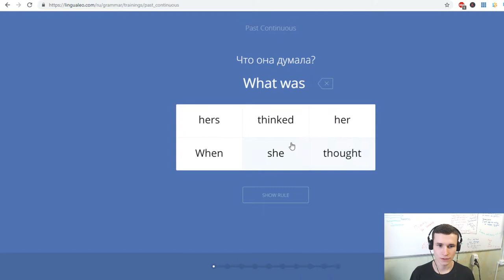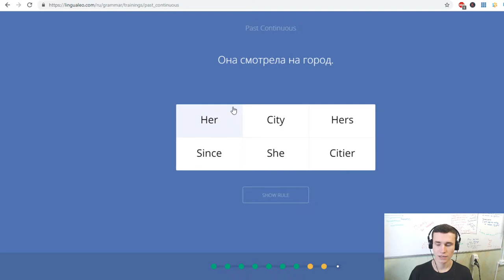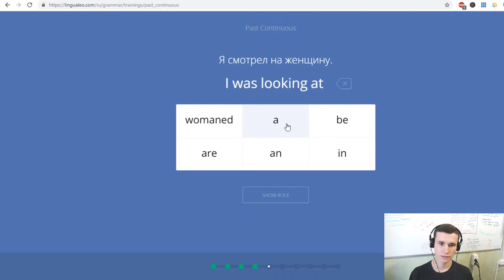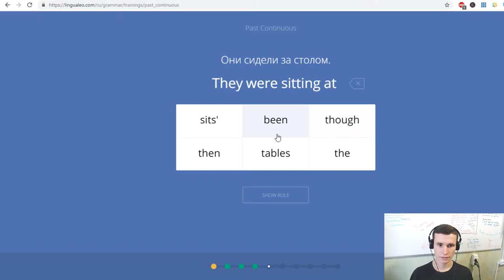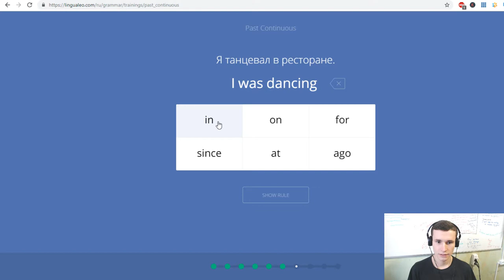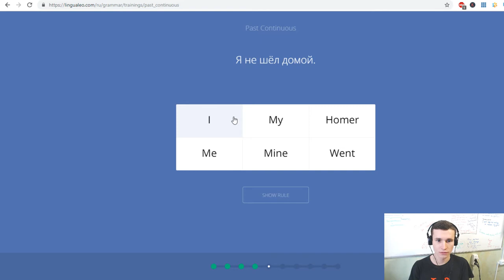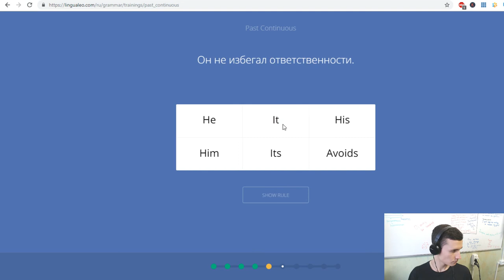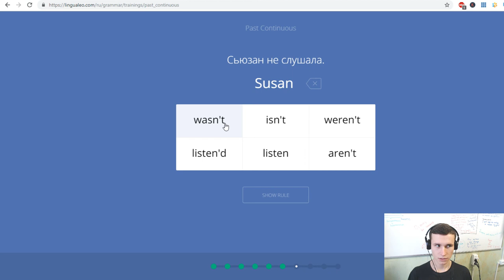Past Continuous grammar practice | Then more I will learn then more I will understand EJEng 49